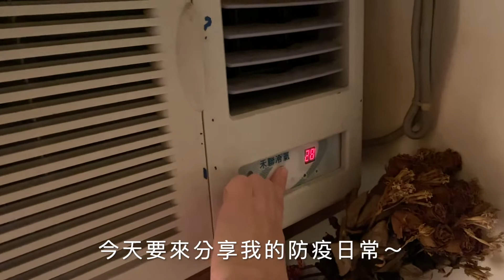[Vlog]大學生的防疫日常～內有素顏慎入喔XD～中國文化大學戲劇學系、法國鬥牛犬、漫威marvel、黑寡婦、uniqlo、Paul&joe、聯名、穿搭、網購零食、food、Taiwan、公仔、開箱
這就是我簡單的防疫日常一天啦！分享一點悠閒給大家，一整天都有漫威電影可以看，太幸福啦，但是還是要努力做期末作品，還有一星期繼續加油～大家也留言告訴我你們防疫在家的日常吧，如果喜歡我的影片記得幫我點個喜歡，最後別忘了訂閱我喔，我們下次再見～掰掰～
粉絲專頁請搜尋：
歡迎追蹤我的即時動態謝謝大家！